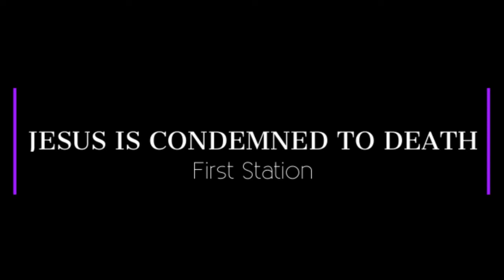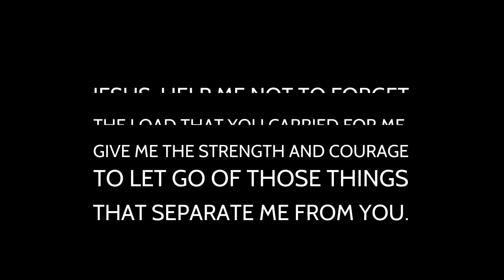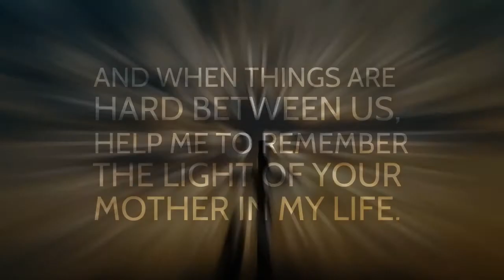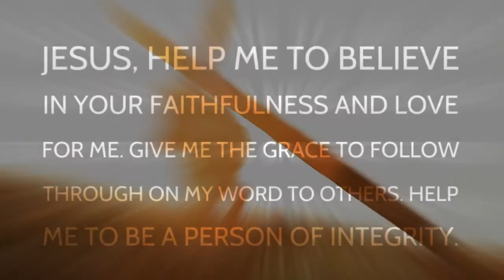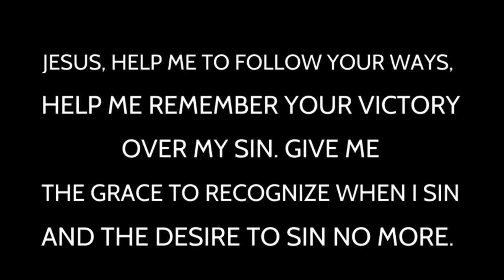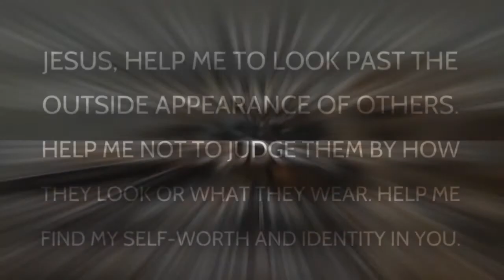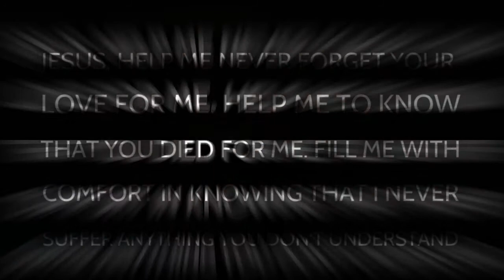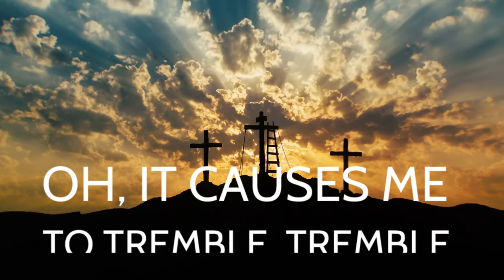Stations of the Cross 2022